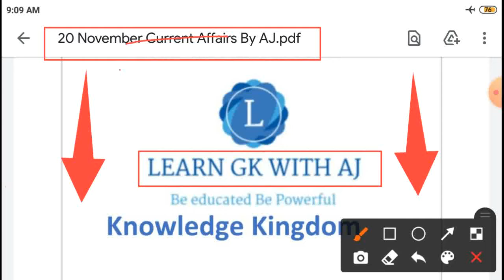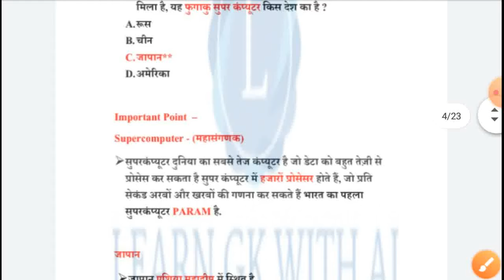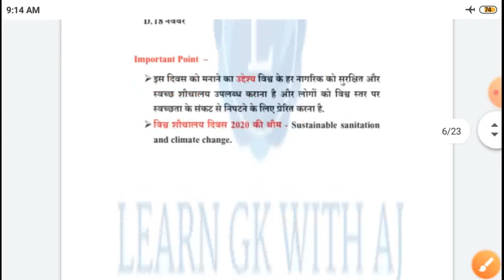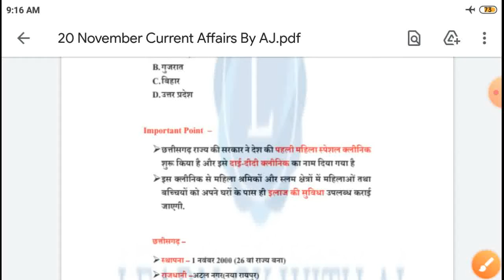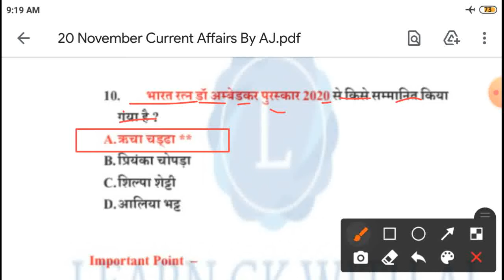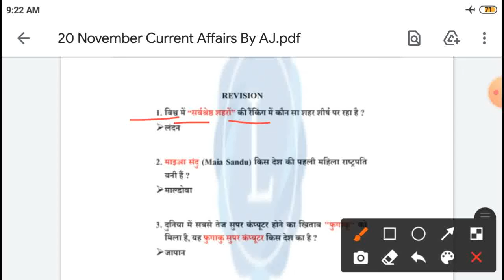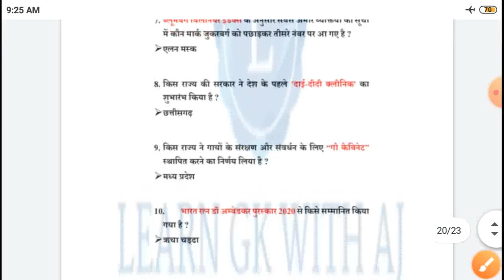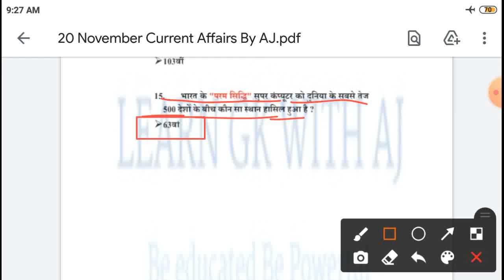Daily Current Affairs | 20 November Current Affairs 2020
Daily Current Affairs | 20 November Current Affairs